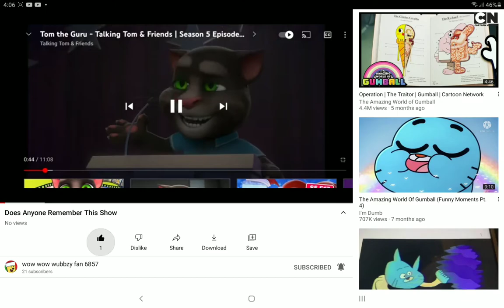For wow wow wubbzy fan 6857